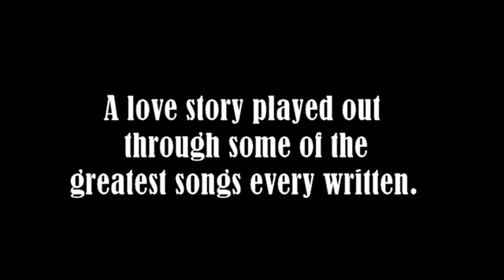Leaving Jackson - Feb 2021